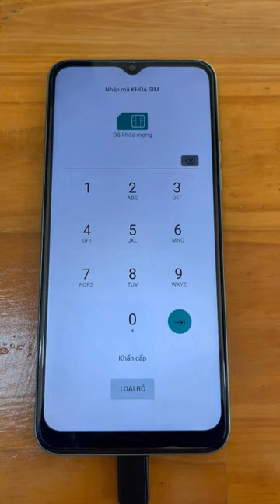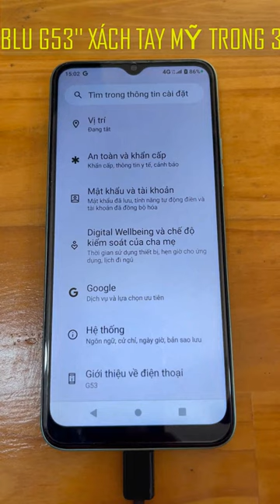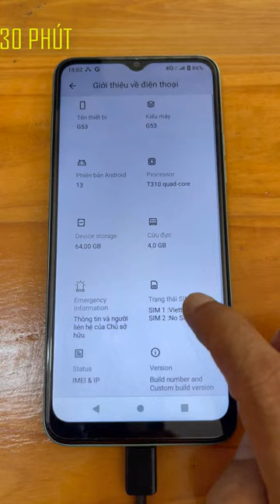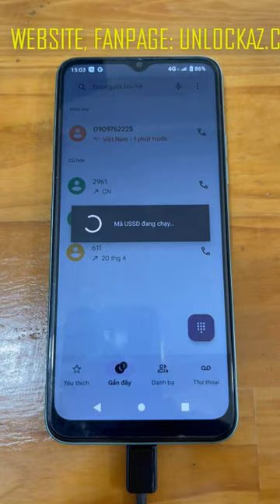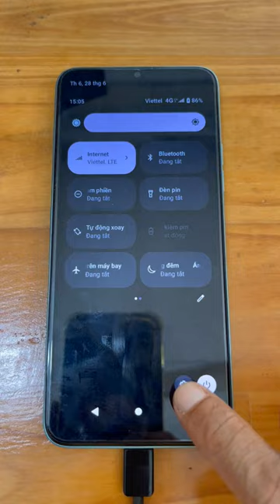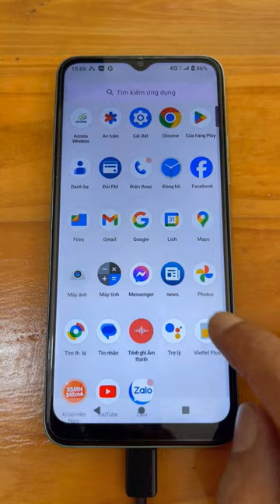Unlock BLU G53 xách tay MỸ lấy ngay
Shop chuyên Unlock network BLU G53 xách tay từ MỸ về lấy ngay uy tín nhất tại Sài Gòn.
Mở khóa mạng BLU G53 thành công trong 30 phút.
Bẻ khóa BLU G53 cam kết 100% không bị relock.
Mở mạng BLU G53 lên quốc tế lấy liền giá rẻ nhất TPHCM.
Sửa lỗi BLU G53 ''Nhập mã khóa SIM'' vĩnh viễn.
Store có hỗ trợ mua code và hướng dẫn cách Unlock BLU G53 online qua TeamViewer cho Anh, Em cửa hàng ở xa.
Clip up lên cho khách hàng biết là bên mình đã Giải Mã BLU G0850 thành công, không phải Video hướng dẫn, rất mong các bạn thông cảm.
P/s: Để tôn trọng khách hàng, cũng như giữ Thể Diện cho thương hiệu của bạn thì những người làm dịch vụ đừng có copy nội dung bài viết của tui rồi đi quảng cáo lại… Xin cảm ơn.